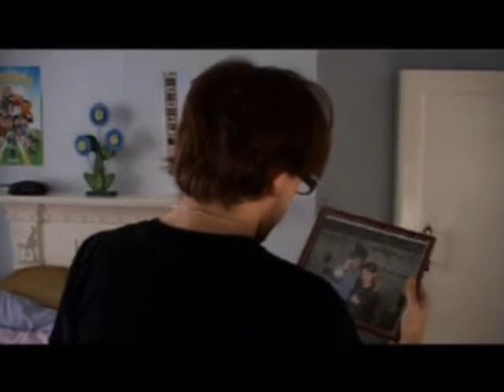Parting Intro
My version of the intro to our new show "Parting", music by mr Michel Bowerman. This is the 3rd time I've uploaded it, hopefully it'll work this time.